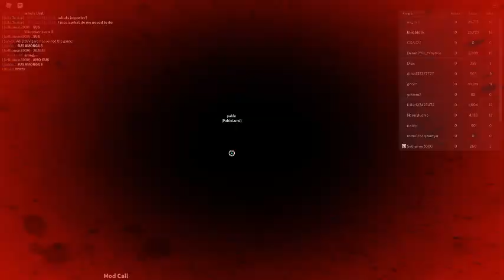RBLXWare - 120+ Streak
not sure the exact streak cause lsat mode was imposters but it was over 120